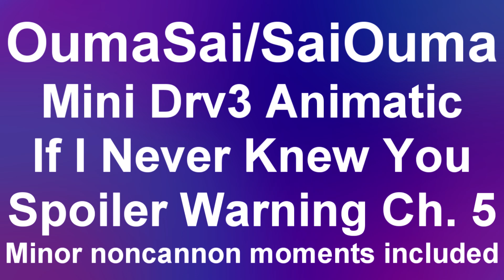If I Never Knew You OumaSai Mini Animatic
Just a little something to prevent my burnout.  Also, I feel kinda sick but whatever. It's not like you can get pneumonia three times right???
Find Me On:
Webtoons- TheSpiritMoonToons
Tapastic- TheSpiritMoon
Paigeeworld- thespiritmoon
MAP Amino(On phones,etc.)- TheSpiritMoon